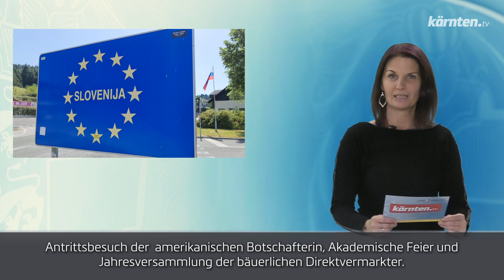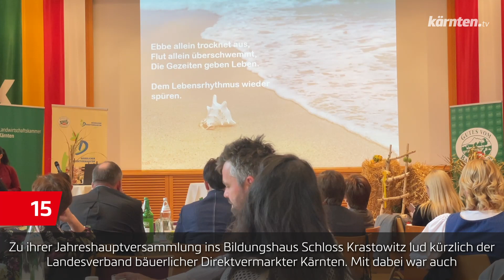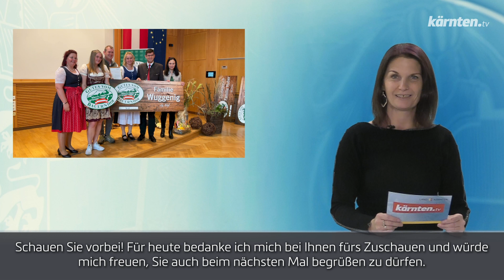kärnten.tv90 2022/91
Goldener Verdienstorden für Landeshauptmann Kaiser, Antrittsbesuch der US-Botschafterin, Akademische Feier und Jahreshauptversammlung bäuerlicher Direktvermarkter